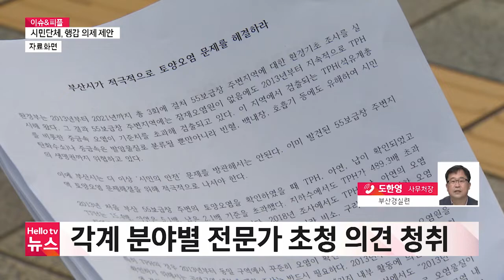[이슈&피플] 9대 부산시의회 첫 행감, 부산시민연대 "의제 제안"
다음 달 2일부터 9대 부산시의회 첫 행정사무감사가 진행됩니다.
시민단체는 이번 행감에서 다뤄야 할 의제를 제안하고,
시의회가 제대로 행정부 견제 역할을 해야 한다고